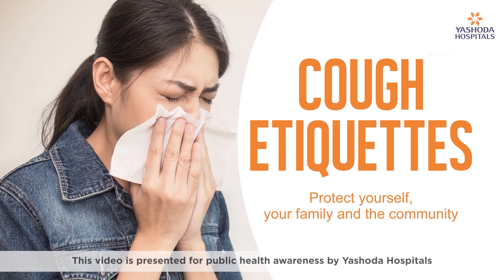Coronavirus Tips and FAQs | Protect Yourself and Help Prevent Spreading the Virus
Watch the coronavirus tips and FAQs from DR. VENKAT RAMAN KOLA, Clinical Director - Critical Care, Yashoda hospitals.

Coronavirus Tips and FAQs:

00:21 How does coronavirus spread?
01:07 Are masks effective? How to use them?
01:58 What are the alternatives for masks?
02:24 Hand washing vs hand sanitizing what is better?
02:48 Why wash hands frequently?
03:27 How to ensure if the workplace is ready for corona?
04:15 What are the tips for health workers?
05:11 Whats is social distancing, Why is it important?
06:11 What is self-isolation?
06:49 If you are 60+ or with conditions such as respiratory disease or diabetes, what can you do?
07:23 What should you do if you are in or traveled in corona affected places?

We are available to help you and your loved ones via online doctor consultation